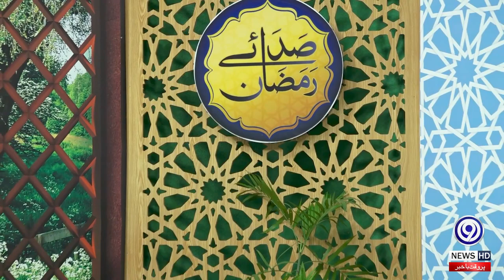Ummul Momineen Syeda Khadija Tul Kubra R.A | 10th Sehar | Saday E Ramzan |Yaad E Illahi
Saday-e-Ramzan is a spiritual and religious Ramzan transmission that consists of recitations of Quran e Majeed, lectures, discussions, nasheed, and Islamic poetry. Transmission is broadcast through popular mediums, including web channels and satellite networks. Name of "transmission" reflects the call from the holy month of Ramzan to reunite with harmony and peace. Saday-e-Ramzan aims to bring much-needed change to a Muslim's life, which has been centered on a materialistic approach in the modern age. In order to create authentic and impactful content, credible Islamic scholars take part in different programs. Saday-e-Ramzan will nourish the Muslim community with true preachings of Islam throughout the holy month of Ramzan.

Topic: Ummul Momineen Syeda Khadija Tul Kubra R.A
Host: Mufti Luqman Raza
Guest: Allama Zia Ul Mustafa Qamar
Naat Khawan: Ghulam Mohiuddin Qadri